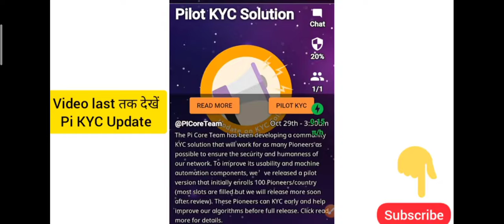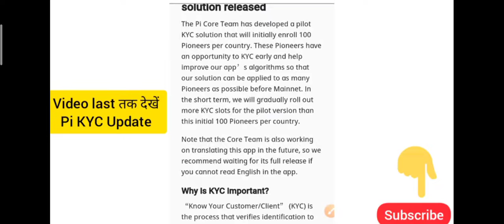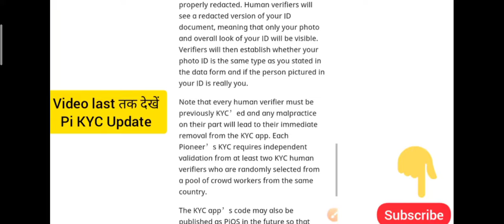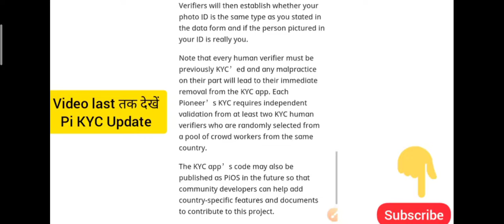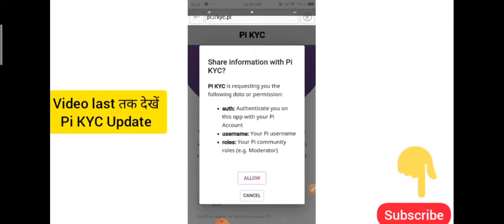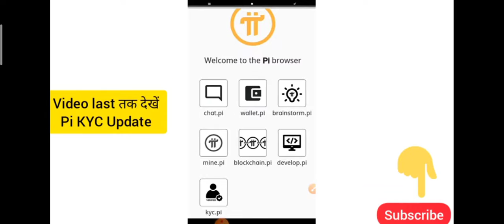pi network pilot KYC solution pi network Today news#pi network explanation Hindi#pi network launch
pi

pi network

pi network Hindi

Pi network